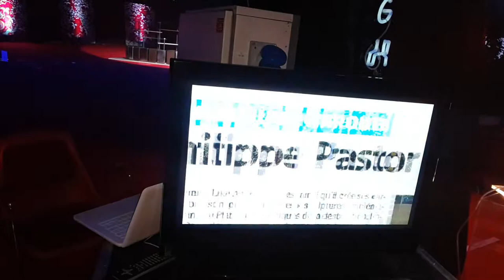philippe pastor exposé par Kira Fisher. arternativelight exposition 2014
Philippe Pastor. videos et installation.